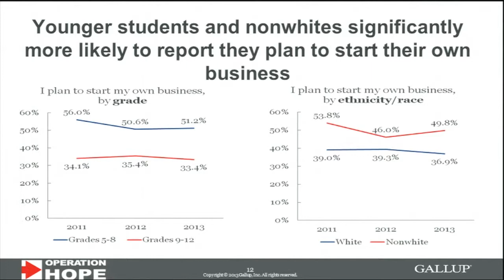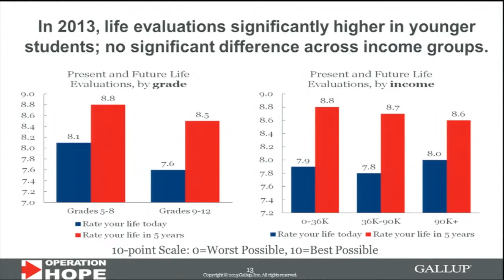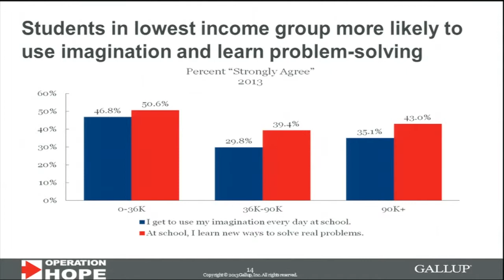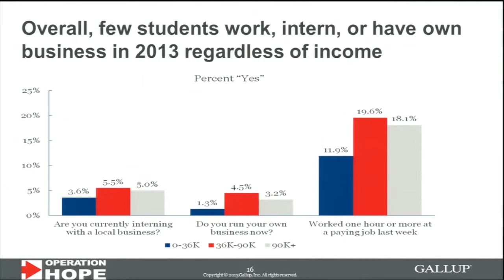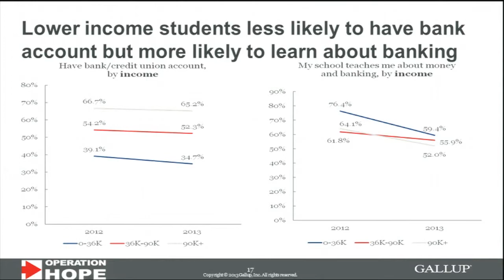2013 HOPE Global Financial Dignity Summit - Jim Clifton and Brandon Busteed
Gallup Chairman Jim Clifton and Gallup Education Executive Director Brandon Busteed provide remarks at the 2013 HOPE Global Financial Dignity Summit held in Atlanta, Georgia on November 14, 2013.